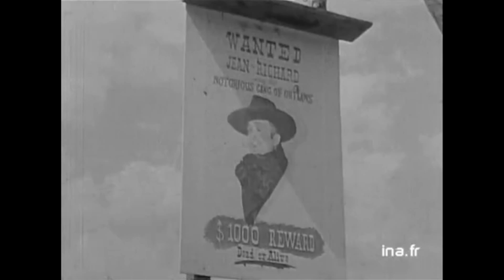Jean Richard "Les animaux et La Mer de Sable" | Archive INA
Les coulisses de l'exploit 20/10/1965
Jean RICHARD propose une visite de "La Mer de Sable", le premier parc d'attractions thématique.
- Cavaliers rentrant à cheval dans un ranch.
 - Affiche "Wanted" avec la photo de Jean RICHARD.
 - Mise en scène d'une fusillade entre cow-boys.
 - Orchestre far west avec joueurs de violon, de banjo, etc.
 - Jean RICHARD se promenant au milieu de la foule.
 - Interview de Jean RICHARD, dans le jardin de sa maison, à propos de parc d'attraction regroupant un cirque d'été, une mer de sable et un zoo qu'il considère comme ses propres enfants. Durant l'interview il joue avec un bébé tigre qu'il baigne ensuite dans une fontaine.
 - Madame Jean RICHARD avec un singe.
 - Interview de Jean RICHARD à propos de sa passion pour les animaux qui l'a amené à ouvrir un zoo.
 - Visite du zoo par Jean RICHARD permettant ainsi de découvrir les élephants durant un numéro, un ours à qui Jean RICHARD donne à manger, les girafes, les flamands roses.
 - Jean RICHARD domptant des lionnes.
 - Madame Jean RICHARD nourrissant des oisillons.
 - Interview de Jean RICHARD, avec un singe dans les bras, à propos de sa passion pour le cirque. Il évoque la création d'un cirque d'été.
 - Entrée du cirque d'été.
 - Attractions et animations de la "Mer de sables" : Joe CLAVEL répétant un numéro avec deux singes acrobates, dressage de chevaux, petit train, les chameaux, le palais asiatique, africains jouant des percussions, karting, fusillades entre cow-boys.
 - Jean RICHARD discutant avec un enfant.
 - Fusillade entre cow-boys.